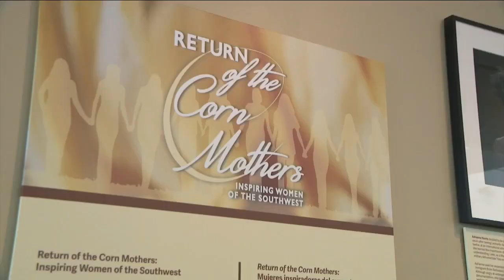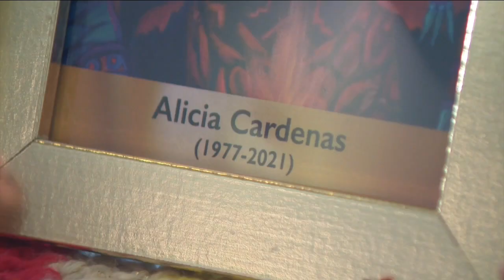She didn't live to see this moment | A very special honor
Denver mass shooting victim, Alicia Cardenas, honored as part of special exhibit at History Colorado Center

Five Coloradans were killed in a mass shooting when a man opened fire in Denver and Lakewood in December of 2021.

One of those victims was Alicia Cardenas, who owned a tattoo parlor on Broadway. Cardenas is one of the women being honored in a special exhibit at the History Colorado Center.

The Return of the Corn Mother's Exhibit started about 20 years ago. The multi-generational/multi-cultural award-winning project is a celebration of women whose lives and work embody the spirit of the “Corn Mother,” featuring a photographic exhibition and an anthology of 70 women collected over the past 15 years.

According to Renee Fajardo, who is the exhibit's curator, these are all women who are making a difference in their communities and make sure their legacy lives on when they're gone.

"Since the induction of the 70 women, eight of them have passed," said Fajardo.

This year, a Día de Los Muertos, or Day of the Dead altar, is set up at the museum to honor the eight fallen corn mothers, including Cardenas.

She is remembered by her friends as an iconic tattoo artist and muralist, who was a supporter of indigenous and LGBT rights.

Cardenas was gunned down along with four others in a mass shooting on Dec. 27, 2021. Prior to her death she had been selected as a 2022 Corn Mother and was excited to be included.

"Alicia had really wanted to be part of this project; she was young, she was always like, 'I want to be a corn mother.' And so finally, when we got to 2022, when there was a call out, and she got nominated," Fajardo said.

Fajardo is also the Chair of the Chicano Humanities and Arts Council and coordinator of the 'Journey Through our Heritage' Program at Metropolitan State University of Denver.

"She was definitely just a really good candidate and so, so supportive of women and gay rights and just such a cultural icon of just human rights and just a beautiful human being. But when she was murdered, it was a great blow to us, to the whole community. And to honor her, we wanted to make sure that she was still part of this project," added Fajardo.